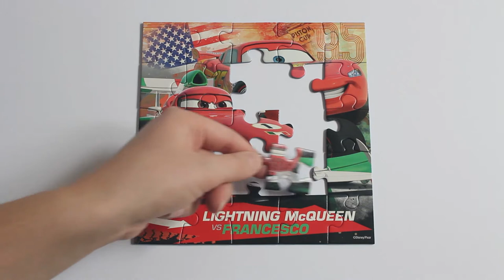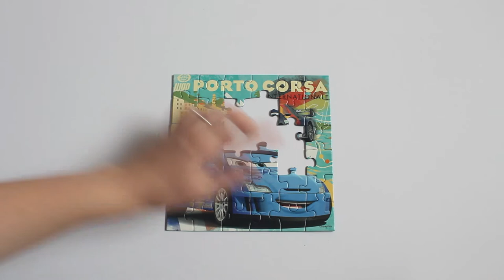DISNEY CARS JIGSAW PUZZLES | Lightning McQueen and Mater | Kids Learn Puzzles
Watch us put together these Disney Cars jigsaw puzzles, including everyone's favourite characters Lightning McQueen and Mater! Ideal for children to learn how to build up jigsaw puzzles and they'll enjoy themselves at the same time.

ToddlerStation is a YouTube channel designed to provide learning, fun and enjoyment for children. It will keep them occupied and they'll learn without even noticing!